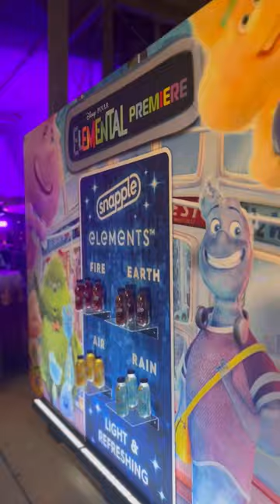DISNEY PIXAR ELEMENTAL!!